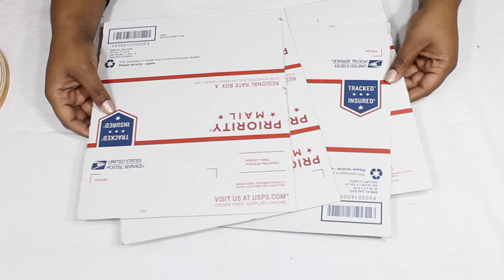DIY Hanging Embroidery Hoop Bulletin Board | Valentines Edition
Hello everyone!

This is a super cute inexpensive hanging bulletin board alternative to your everyday pin board. It is not only grate for a valentines theme but for everyday use!

Supplies:
Wooden Embroidery hoop-Walmart
2 regional rate A Card board boxes -Post office
Thumb tacks- Walmart
LeBouton Favorite Finding Buttons- Walmart
Serrated knife
Scissors
Needle noes pliers
Pencil
Floral foam-Dollar tree
Offray off white rose trim-Walmart
5/8 in Offray ribbon
1/2 yard Waverly  fabric- Walmart

YoutubeCreatorsWatchParty Channel:
Are you a small YouTuber?..Do you know of any with great content? Click the link and drop a line...to get featured Its FREE!!

DIY Ebook project "Count down to baby"

Intro by: David Jennings